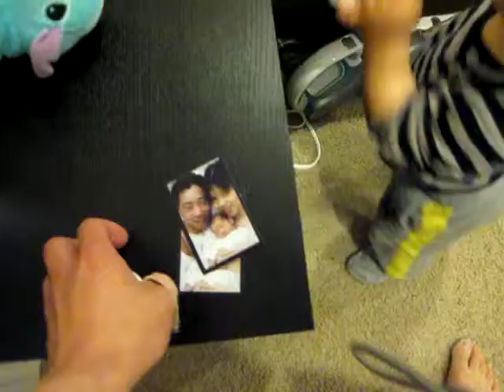Joshua likes garbage bin